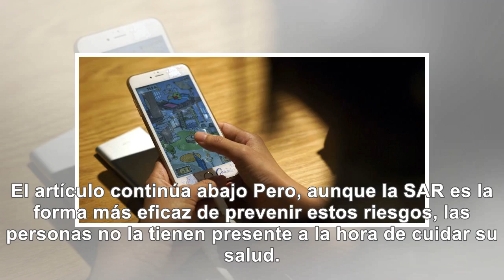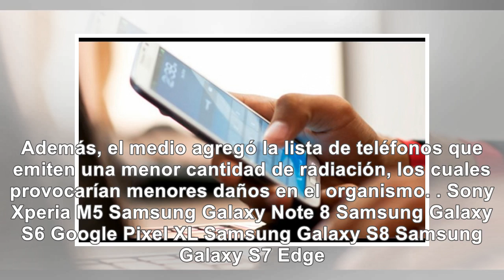Estos son los celulares que emiten más radiación y que son un riesgo para la salud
Existen muchas dudas alrededor del uso de celulares, estudios aseguran que manipular estos aparatos ...